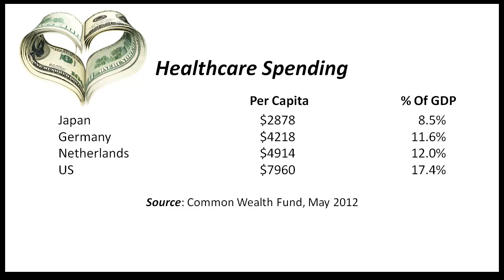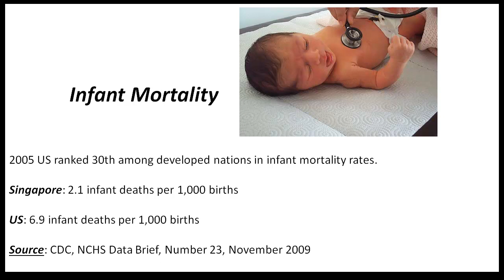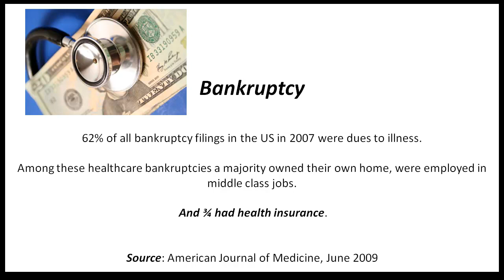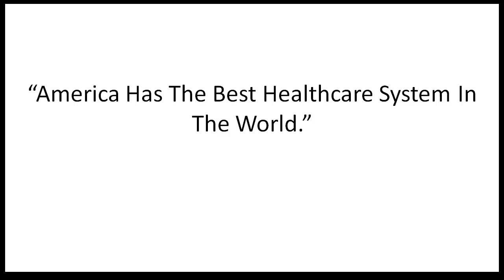America Has The Best Healthcare System In The World?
Why do you think America has the best healthcare system in the world?

We are number one on the world -by far - in healthcare spending. But we are 30th in infant mortality. 50th in life expectancy. And even for people with private health insurance, the threat of a serious illness driving them into bankruptcy is a real threat.